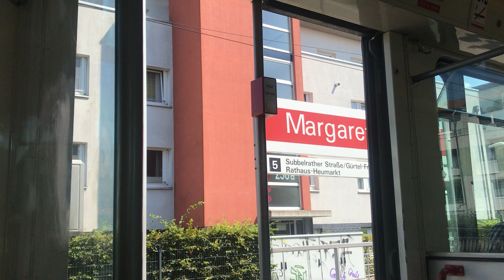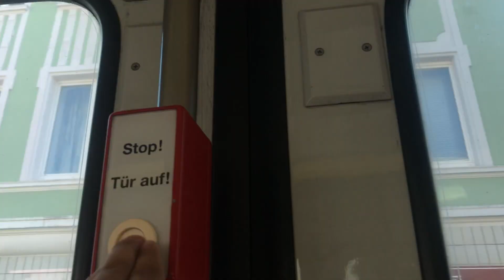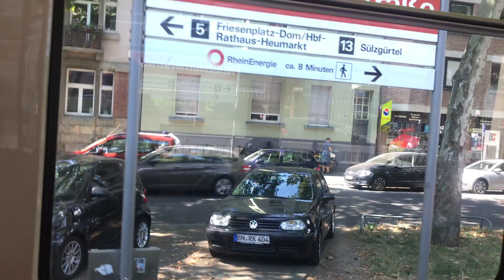KVB mitfahrt Linie 5 Rektor klein Straße-Subbelrather Straße Gürtel + teschnische Bahn defekt Ansag